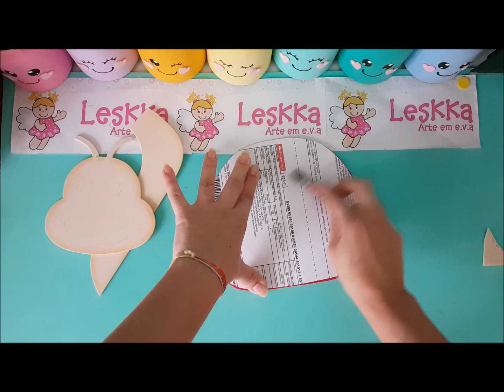Recurso pedagógico: Caracol enroladinho!